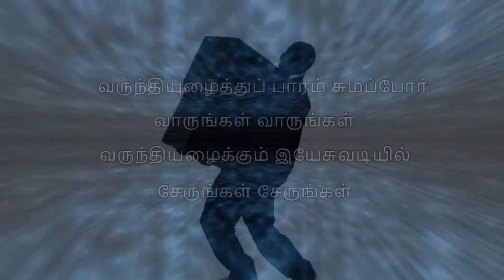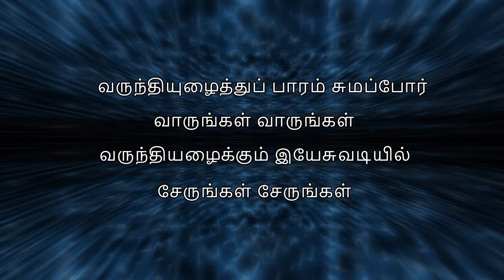29 Varunthi uzhaithu (வருந்தியுழைத்துப் பாரம் சுமப்போர்)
பாடல்: வருந்தியுழைத்துப் பாரம் சுமப்போர்
பாடல், பண்: அருள்திரு இஸ்ரயேல் செல்வநாயகம்
இசையமைப்பாளர்: M. J. ரவீந்திரன்

Song: ‘Come to me, all who are weary and heavy-loaded; find rest and refreshment’
Words & tune by Israel Selvanayagam
Music Director: M. J. Ravindran